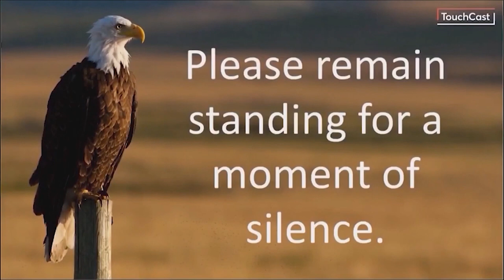4/5/24.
Broncho News for 4/5/24. Congratulations to our National Merit Finalist! Legacy Concert on April 26th & 27th! Photos for Graduation due on April 26th! Senior shirts available in Corral 6 & the main office!